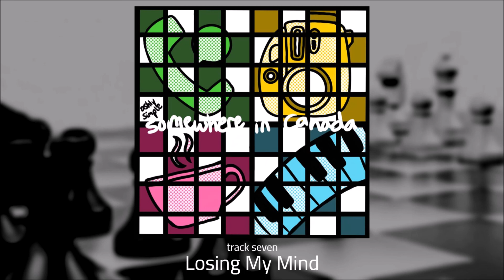Ashleyanna K. - Losing My Mind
TRACK 7 of my very first "album", Somewhere In Canada.

This and TRACK 8 are fairly deep dives into my mind.